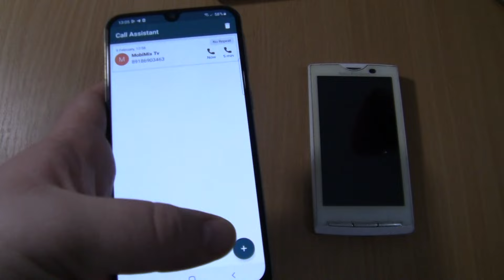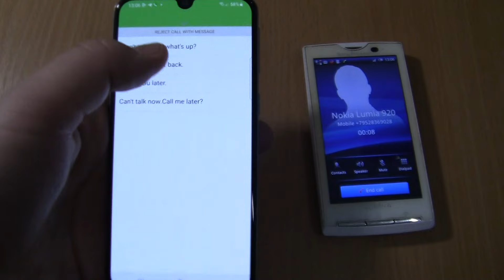Samsung Galaxy A40 fake Over the Horizon call + Sony Xperia X10i Incoming + at the Same Time